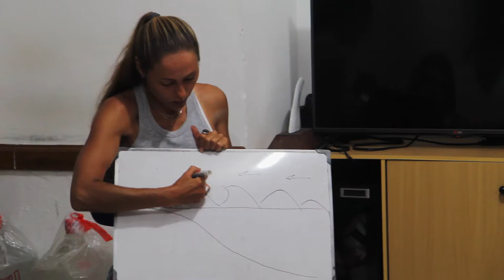Бали, серфинг. Первый урок